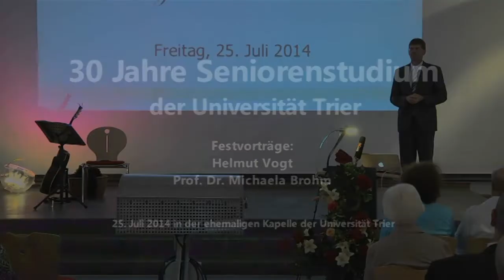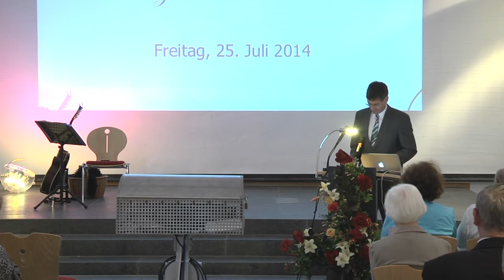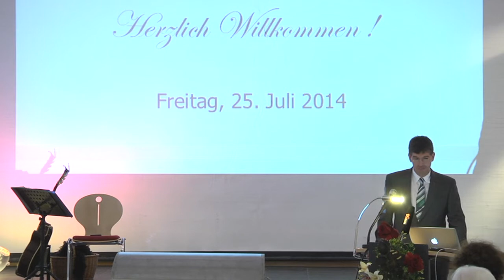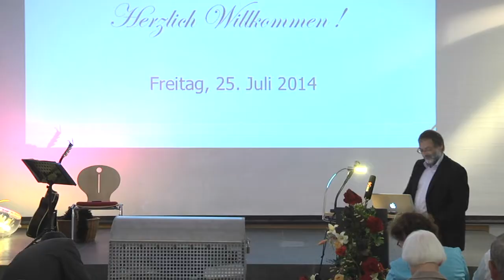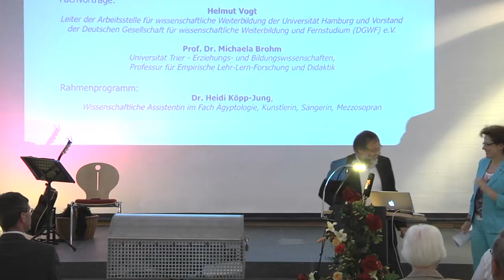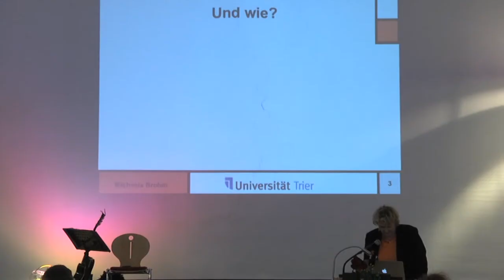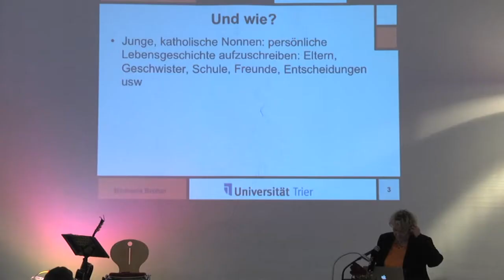30 Jahre Seniorenstudium in Trier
Festakt zum Jubiläum des Seniorenstudiums an der Universität Trier